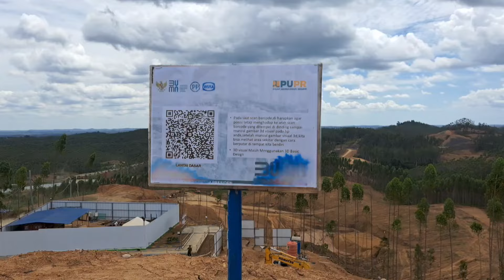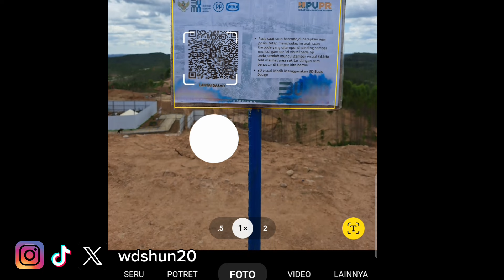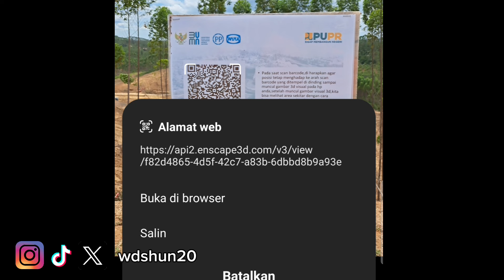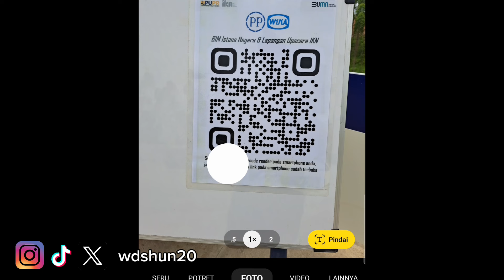Kondisi Istana Garuda 1 Januari 2023, Masih Tanah Kosong !!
Kondisi Istana Garuda dan sekitarnya pada hari Minggu, 1 Januari 2023. Siapapun tidak akan menyangka betapa cepat pembangunannya

Video Editor: Williams Dennis
Graphic Designer: Yohanna Levina